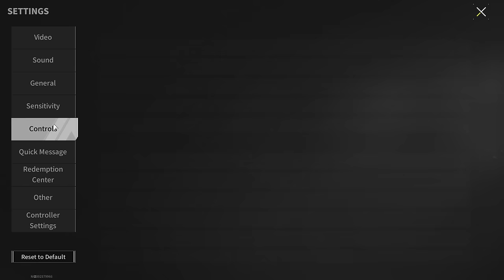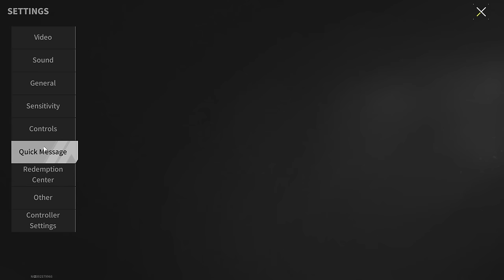“Vector” - How good is he? - Lost Light